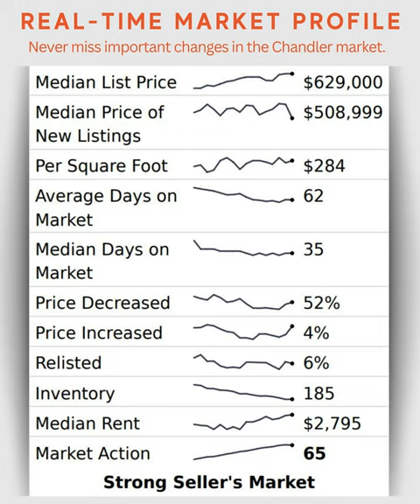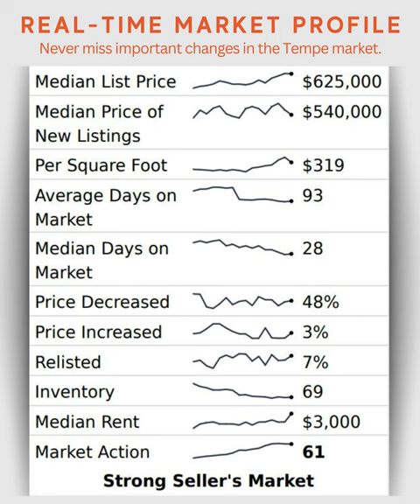How Is The Phoenix Arizona Real Estate Market? June 14, 2023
or

This time last year, the market was in full retreat, but pricing was just a few days away from its peak of $306.46 per sq. ft., reached on June 10. Closings were still plentiful, driven by the demand from institutional investors such as Opendoor and Offerpad who were just about to curtail their buying spree.

So much has changed in the last year. The gut-wrenching slowdown that took place in the second half of 2022 is now a distant memory and the market is slowly and cautiously recovering to a semblance of normality. Closings in June were unusually strong - up 21% from May, but these were driven by contracts signed in April when interest rates were more attractive than they are right now. A spike in mortgage rates at the end of May meant we entered June with a weak count of listings under contract, down over 9% from the beginning of May. This means we should expect relatively unimpressive closing counts for June.

It is common knowledge that demand is sensitive to interest rates but thinking that higher interest rates lead to lower prices is simplistic and wrong. In the current environment, higher interest rates dramatically reduce the desire to pay off low-interest loans and to sell property. Those who bought at the peak during the first half of 2022 may be underwater, but unless a dramatic change in their circumstances makes their financial situation desperate, they are unlikely to be motivated to sell and convert that loss on paper to a hard loss of real money.
The weakness of supply is the main factor to consider when studying the current housing market. Despite the low number of homes going under contract, the number of homes for sale (without a contract) dropped another 6% and is now below 12,000. This is an unhealthy supply and it is almost impossible for prices to decline when supply is so weak and trending lower.

If supply were to rise, then a cooling trend could start to build. The monthly releases of building permit data suggests that future supply will be strong for rental multi-family property, but single-family homes to purchase are being planned in ever smaller numbers. The recent decision to restrict future permits because of water concerns means that situation is likely to remain in place for a long time. The market will see less volume than we have become used to, but prices will be reinforced by the chronic supply.

In the very long term (over decades), a shortage of water could cause net migration to drop and even turn negative. This would generate more supply and cause downward pressure to build up on prices. But that event is very unlikely within our existing time horizon. Without such a macro-level change in circumstances, the supply of single-family homes and condos for sale looks set for long-term scarcity.

Unless we get a significant reduction in mortgage rates, the affordability of homes will remain a major problem. This will constrain sales volumes, but it is very unlikely to put downward pressure on pricing. Instead, we are much more likely to see a long-term price appreciation trend setting in once more, with the chronic shortage of supply the over-arching unsolved issue.

The Arizona Regional Multiple Listing Service numbers for June 1, 2023 compared with June 1, 2022 for all areas & types:
Active Listings: 11,730 versus 9,439 last year - up 24% - but down 6.2% from 12,503 last month
Pending Listings: 9,028 versus 10,249 last year - down 12% - and down 9.4% from 9,969 last month
Monthly Sales: 8,082 versus 8,728 last year - down 7.4% - but up 21% from 6,687 last month
Monthly Median Sales Price: $434,000 versus $475,000 last year - down 8.6% - but up 2.1% from $425,000 last month

or